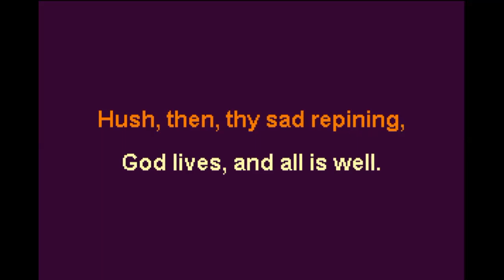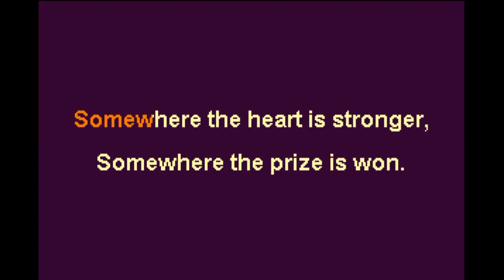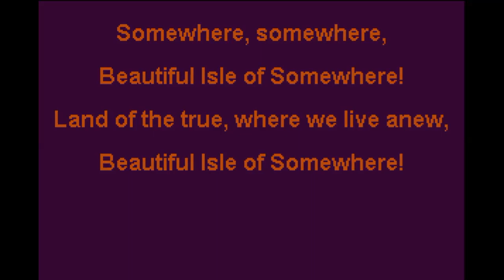Beautiful Isle of Somewhere Key D Backing Track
Jessie B. Pounds, pub.1897
Copyright status is Public Domain
Subject: Heaven Revelation 21:23

Somewhere the sun is shining,
Somewhere the songbirds dwell;
Hush, then, thy sad repining,
God lives, and all is well.

Somewhere, somewhere,
Beautiful Isle of Somewhere!
Land of the true, where we live anew,

Somewhere the day is longer,
Somewhere the task is done;
Somewhere the heart is stronger,
Somewhere the prize is won.

Somewhere the load is lifted,
Close by an open gate;
Somewhere the clouds are rifted,
Somewhere the angels wait.